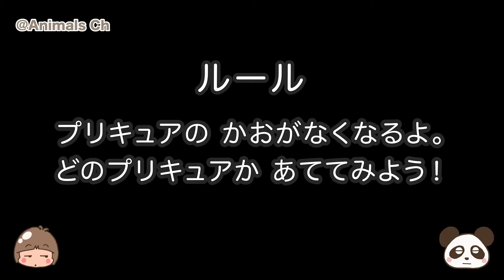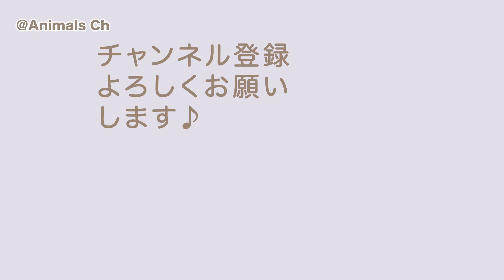【プリキュアあてゲーム】このプリキュアが誰か当ててみよう！ 映画プリキュア ミラクルユニバースのパズルを使ってプリキュアあてゲーム！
映画プリキュア ミラクルユニバース 65ピースのパズルを使って、「プリキュア当て」ゲームを作ってみました！

スター☆トゥインクルプリキュア、HUGっと！プリキュア、キラキラ☆プリキュアアラモードのキャラクターから、だれかの顔のピースがなくなるよ。
どのプリキュアかあててみよう！

●プリキュアパズルの再生リストはこちら